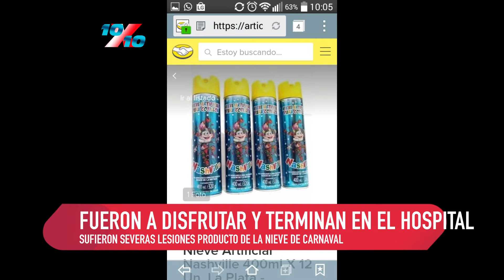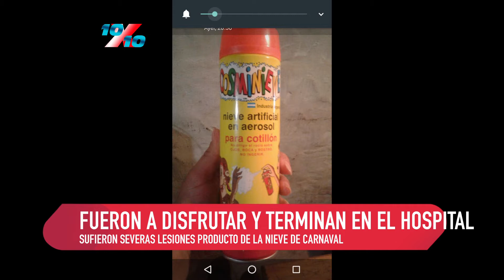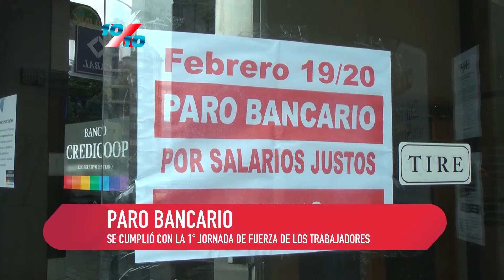10 x 10 19 2 18